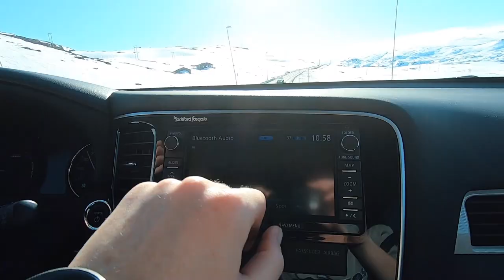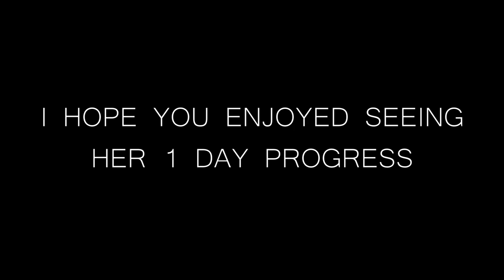First Time Snowboarding | 1 Day Progress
We had an amazing trip to Røldal. This was Sun's first time snowboarding and I am super stoked at her progress!